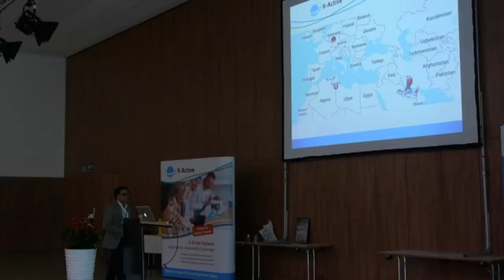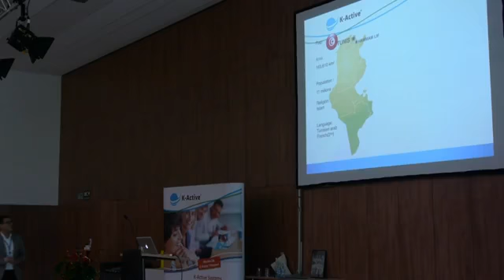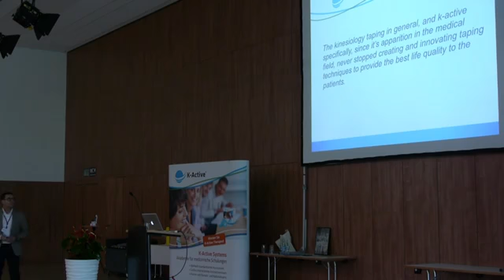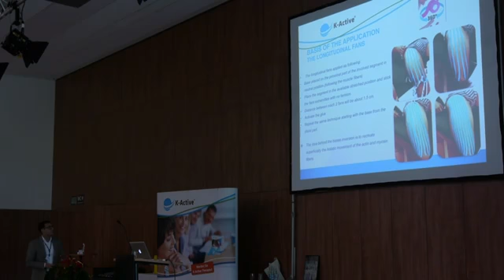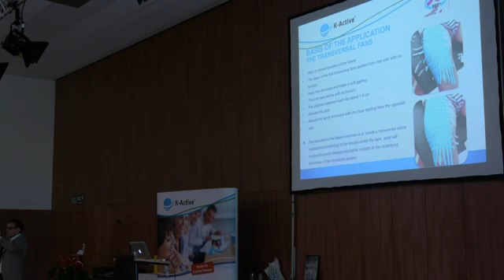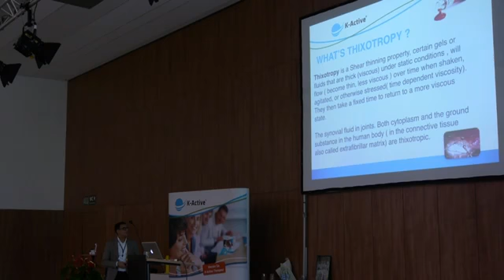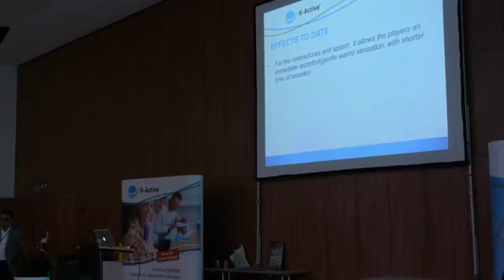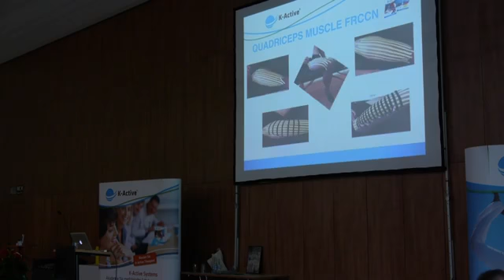Brahim Boubaker Full Recover Criss Cross Net "FRCCN / K-Active innovation technique in Sports